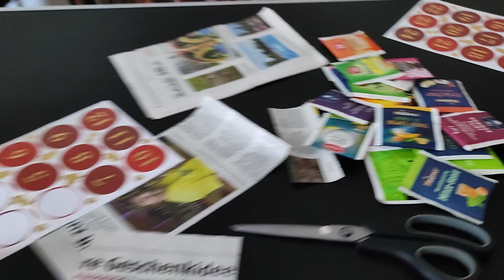Neue Tinte für die Freundin // Kalenderbasteln - [45/2022] - Weekly Vlog #86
Es ist Zeit für einen neuen Weekly Vlog.
Wir waren unterwegs in Erfurt, ich habe einen Tee Adventskalender gebaut und ich war mit der Freundin kurz auf dem Martinsfest in Erfurt.
Außerdem hat die Freundin sich eine neue Tinte gegönnt, GRÜN.

Viel Spaß mit dem Video und bis bald, hier auf dem Kanal von Social-RealLife-Crew.

Unser Video-Equipment